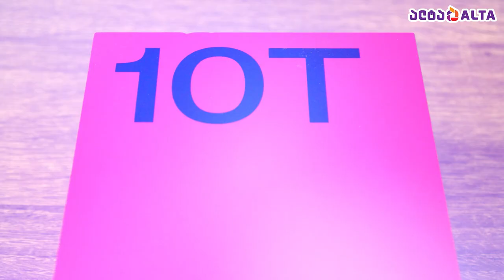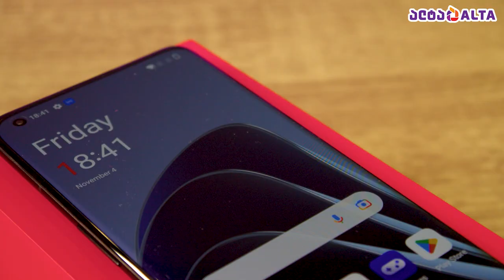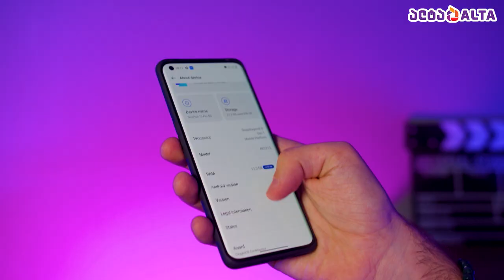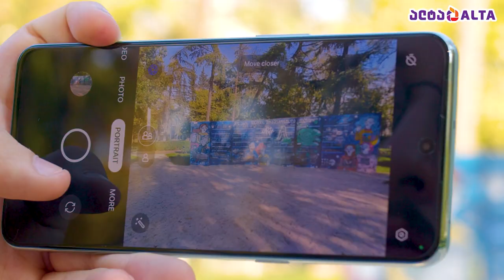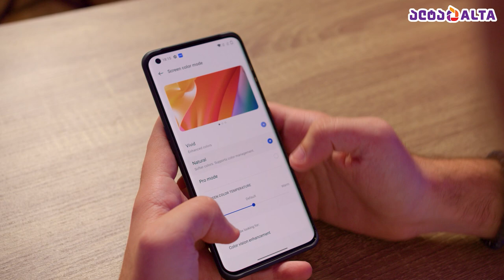OnePlus 10 Pro | 10T - გამორჩეული ანდროიდ სმარტფონები